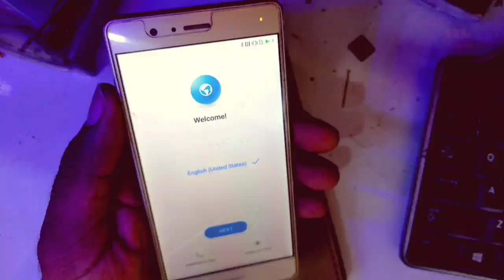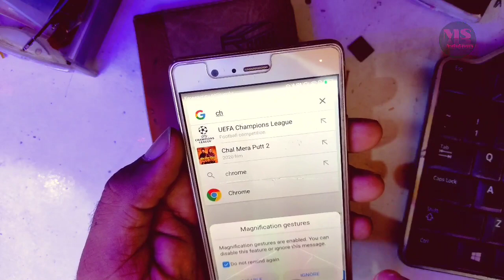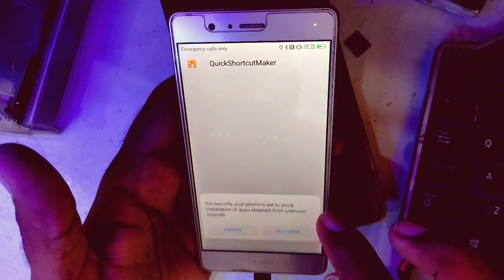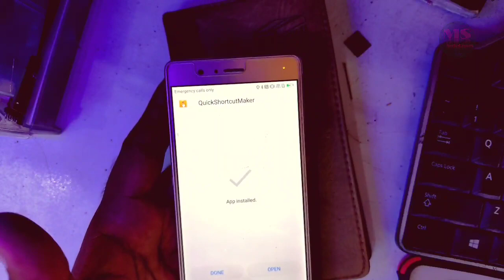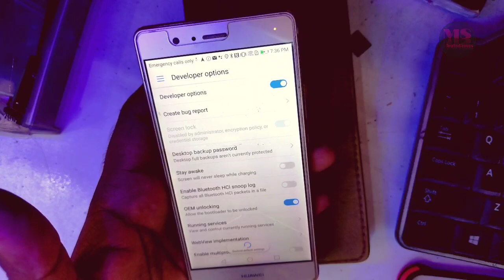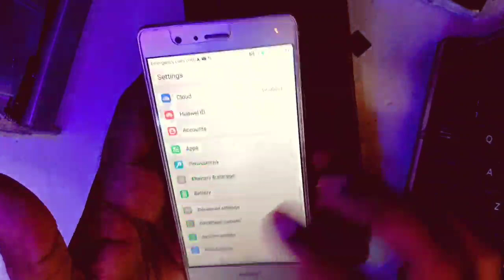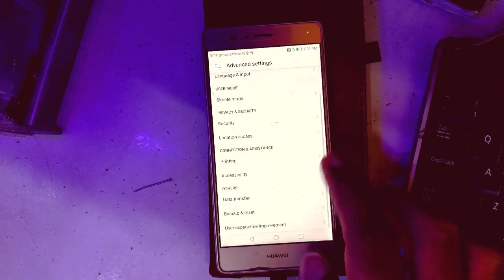Huawei P9 Lite Frp Bypass 7.0 versoin || VNS- L-21 Youtube Update Not Working Without PC New Trick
ALL Huawei FRP BYPASS android 8.0 YouTube Update Fix without Flashing | New Method - 1

"Vns l21 gmail lock"
"Vns l21 frp"
"Huawei p9 lite vns l21 frp lock"
"Huawei vns l21 google lock"
"Huawei vns l21 frp lock"

Huawei P9 Lite (2017) FRP/Google Account lock bypass youtube update
Huawei Honor 8 Lite FRP/Google Account lock bypass youtube update
Huawei Nova Lite FRP/Google Account lock bypass youtube update
Huawei GR3 (2017) FRP/Google Account lock bypass youtube update
"P9 plus"